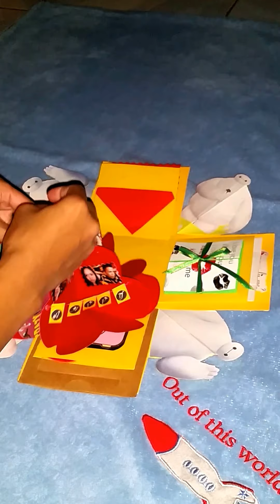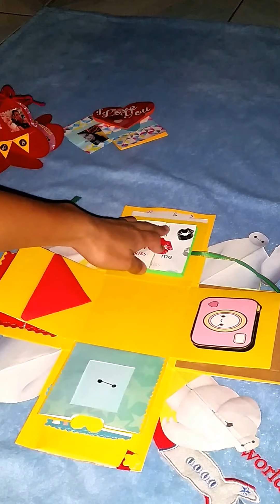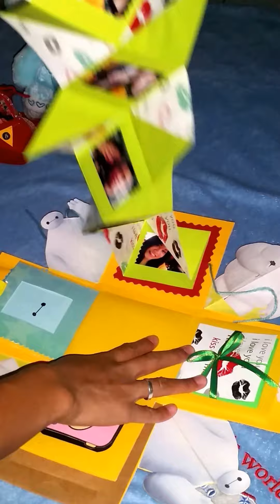Exploding box /baymax theme